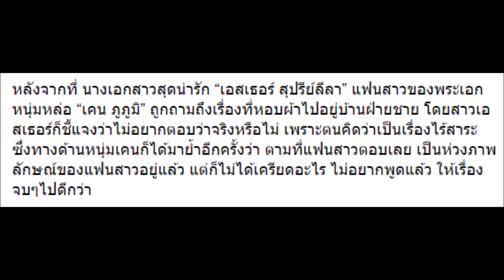เคน ว่าไงหลังมีข่าว เอสเธอร์ หอบผ้าไปนอนบ้าน คลิป